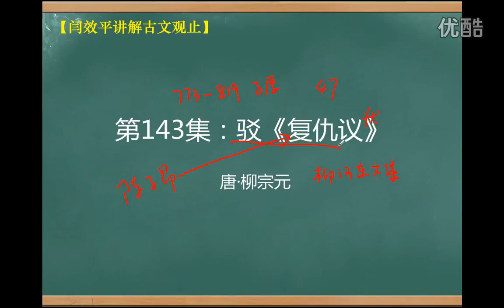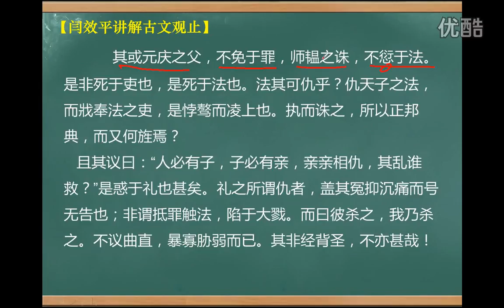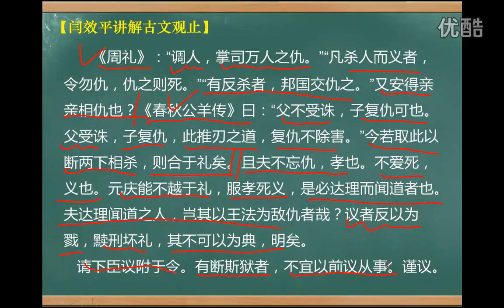第143集：驳复仇议【闫效平讲解古文观止】 标清